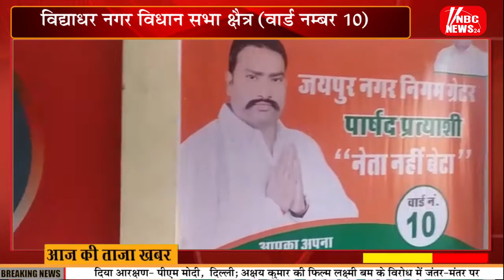नगर निगम चुनाव विद्याधर नगर विधान सभा क्षैत्र ;वार्ड नम्बर 10